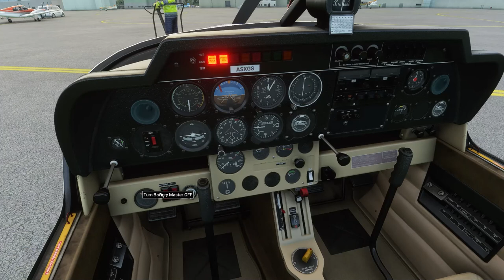VFR Crossing the ocean from Odense, Denmark to Kristiansand, Norway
VFR flight from Odense, Denmark to Kristiansand in Norway, wasn't sure about the weather at destination so waited to see if condition were good enough for VFR, which they were, check out the cloud formations over ocean, I'm blown away by the realism, hope MS will update their ATC soon.
Live weather and traffic.

i7-9700k 3.6GHZ (OC 4.5-5.0Ghz)
32GB
SSD
RTX 2060S 8gb
Chinese internet